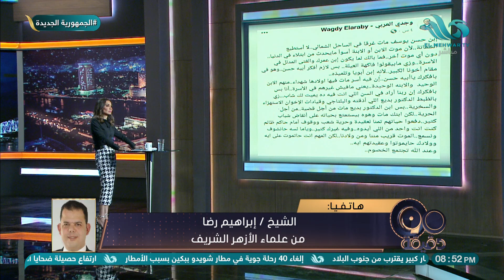أبواق مجرمة 🚫.. حديث قاسي من الشيخ إبراهيم رضا لوجدي العربي بعد تعليقه على وفاة نجل الفنان حسن يوسف